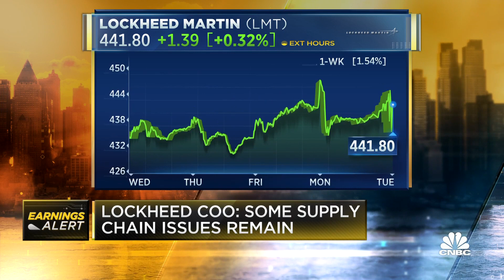Lockheed Martin beats on top and bottom lines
CNBC's Morgan Brennan joins 'Squawk Box' to break down the company's quarterly earnings results.